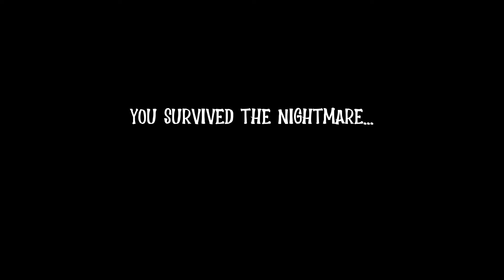A Dark Nightmare | No Commentary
short horror game